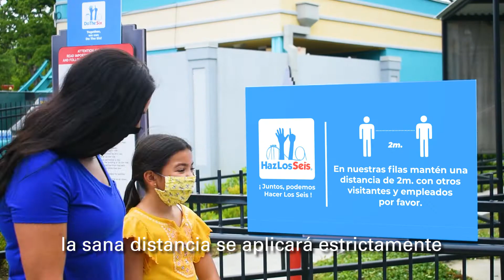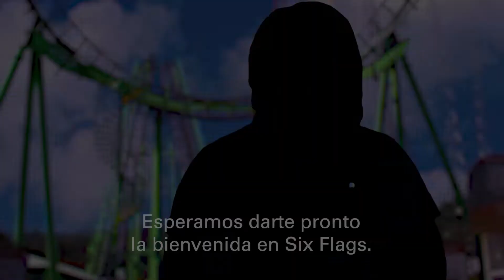Six Flags México en la Nueva Normalidad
Checa las nuevas medidas que implementará SixFlagsMéxico en su gran regreso a la NuevaNormalidad.

La fecha de la reapertura del parque aún no se define, en cuanto tengamos más noticias se las haremos saber.